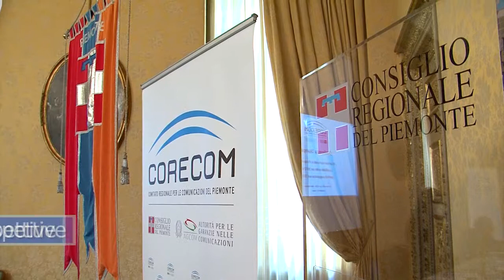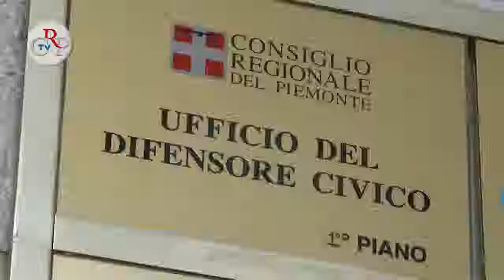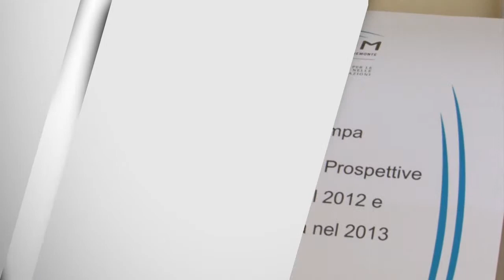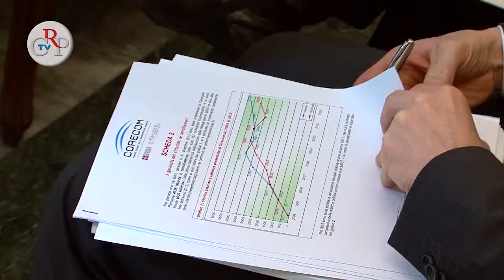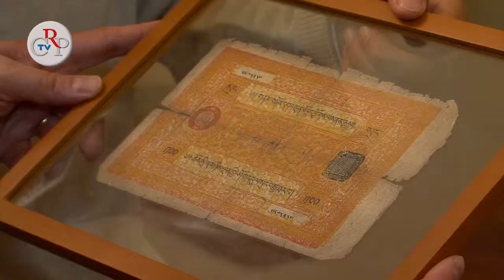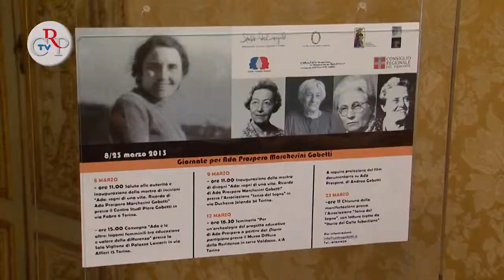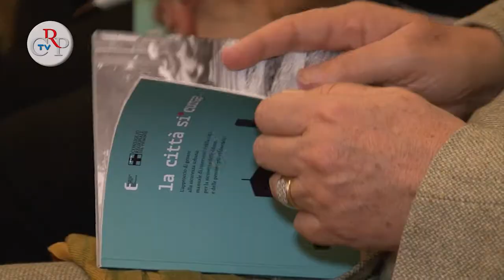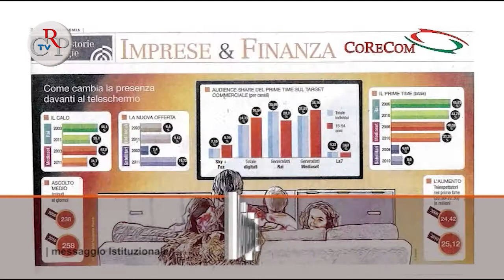CrpTv n.2 del 15 marzo 2013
Il Consiglio regionale, nella seduta del 12 marzo, ha completato l'esame degli 85 articoli del provvedimento di riforma urbanistica, riservando la votazione finale del testo e le dichiarazioni di voto alla prossima seduta. In una pausa dei lavori il presidente Valerio Cattaneo, componenti dell'Ufficio di presidenza e numerosi consiglieri, hanno ricevuto il Comitato che propone di unire gli Ospedali di Borgosesia e Borgomanero. La delegazione ha presentato la petizione, con 10 mila firme, per fare delle due strutture un unico polo ospedaliero.

FOCUS
01) Il bilancio in Commissione
La I Commissione, programmazione, è convocata in settimana, per tre sedute consecutive, per iniziare l'esame dei disegni di legge sul bilancio di previsione e sulla finanziaria 2013. Alla presenza dell'assessore Giovanna Quaglia, sono stati presentati i provvedimenti che pareggiano il bilancio a circa 11 miliardi di euro. Previsti importanti tagli su diverse materie e sulle società a partecipazione regionale.
(stacco Porte Aperte)

02) Commissione speciale d'indagine appalti
Il Consiglio regionale, nella seduta del 12 marzo, ha prorogato di sei mesi, ovvero sino al 12 settembre, il termine dei lavori della Commissione speciale d'indagine sulla sanità piemontese, gli appalti pubblici e la gestione delle gare d'appalto della Società di committenza regionale Scr. Sinora la Commissione, presieduta da Alberto Goffi, si è riunita 17 volte, 11 per sedute ordinarie e 6 per audizioni.
(stacco Porte Aperte)

03) Relazione del Difensore civico
Il Difensore civico regionale Antonio Caputo ha illustrato all'Assemblea la relazione annuale dell'attività svolta nel corso del 2012. Le richieste di intervento sono state quasi tremila in un anno e nel 29% dei casi si è giunti alla soluzione del problema con la produzione del documento atteso dal cittadino. Solo nell'1,8% dei casi, nonostante le sollecitazioni, non ci sono stati riscontri da parte della pubblica amministrazione.
[intervista a Antonio Caputo, Difensore civico]

IN BREVE

04) Il Corecom, realtà e prospettive
05) La Pa in 140 caratteri
06) Per il Tibet e i diritti umani
07) Ada Prospero Gobetti e le altre
08) Il Re e l'Architetto
09) La città si*cura
10) Spot Corecom